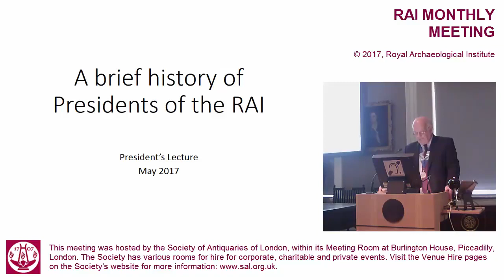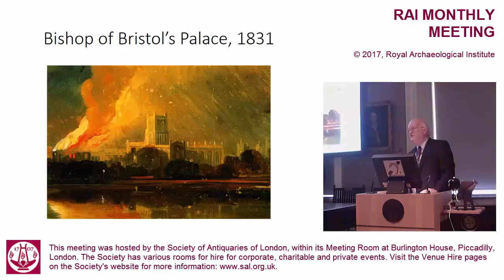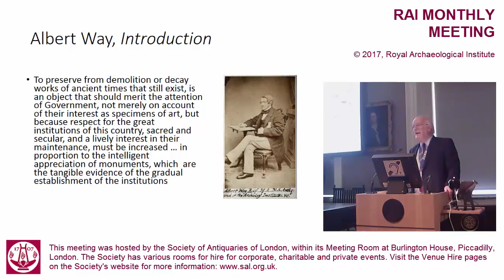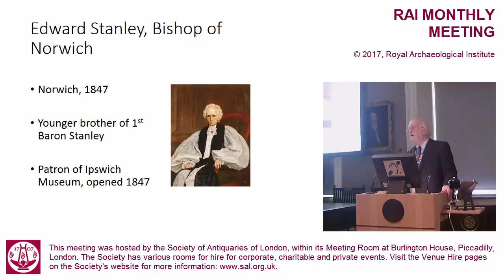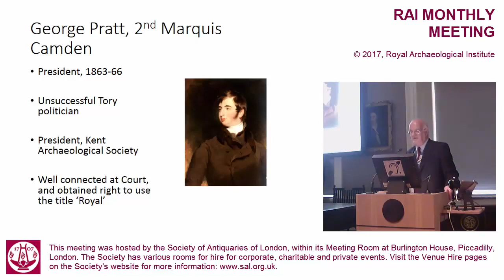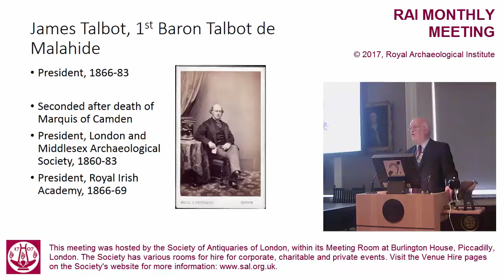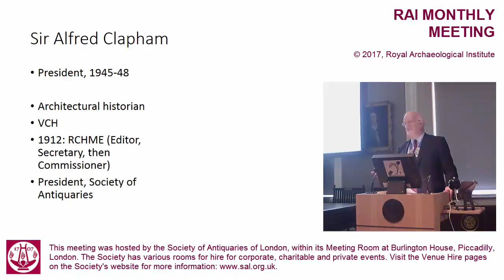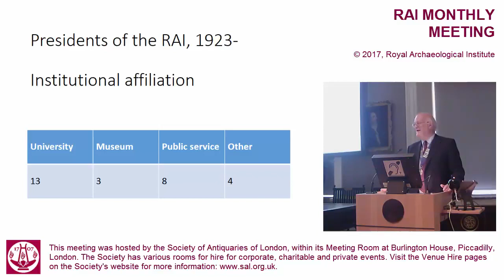A Brief History of RAI Presidents - Professor Timothy Champion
A Brief History of RAI Presidents by Professor Timothy Champion.

This lecture was recorded on the 10th of May 2017.